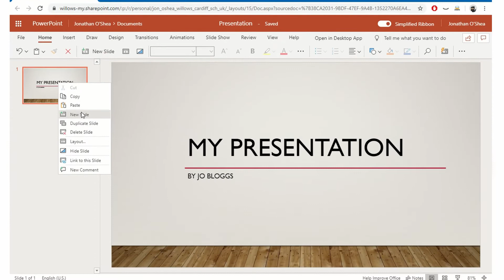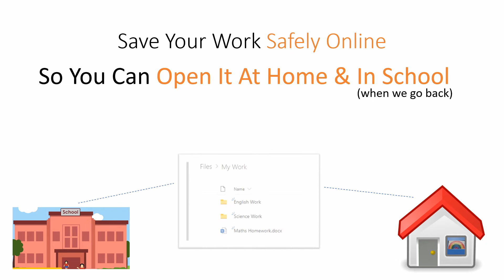What is Office 365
Instructional Video made by Willows High School